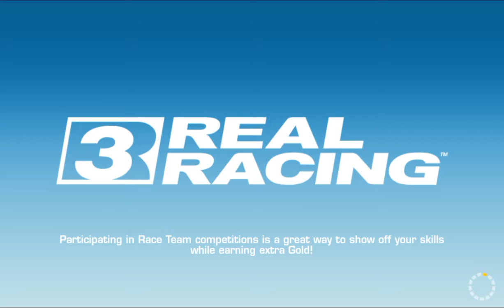RR3–JAGUAR XE SV PROJECT 8 CHAMPIONSHIP–Tier 9.2(Hunter)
REAL RACING 3 – JAGUAR XE SV PROJECT 8 CHAMPIONSHIP
Car: Jaguar XE SV Project 8
Circuit: Hockenheimring Grand Prix Circuit

Steering Assist: Low
Traction Control: Off
Brake Assist: Off
Steering: Tilt A
Steering: Sensitivity 7 or 3

My Playlist Blog:

Screen Recorders:
Screen Recorder